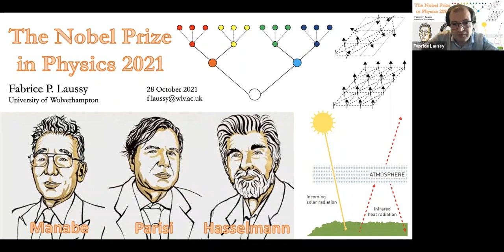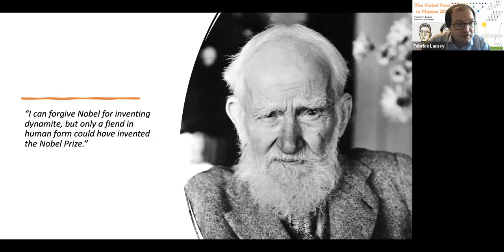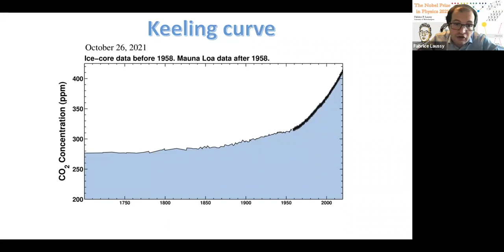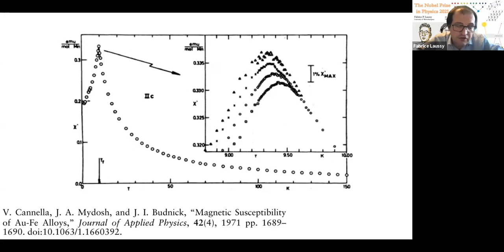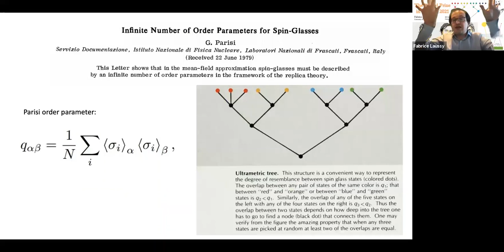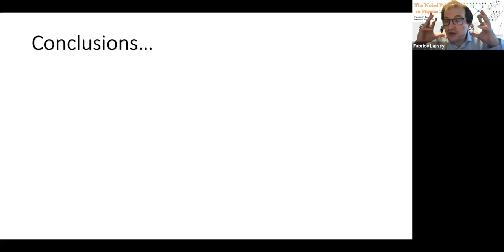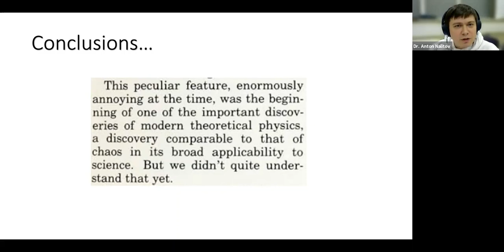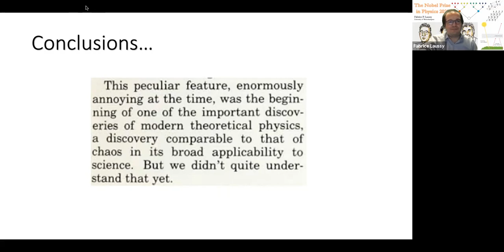The Nobel prize in Physics - a talk by Prof Fabrice Laussy, hosted by IOP West Midlands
The Nobel Prize in Physics
A talk by Professor Fabrice Laussy, University of Wolverhampton
Organised by IOP West Midlands, Wolverhampton Centre

The Nobel Prize is synonymous with the most prestigious award that can be bestowed upon the human's endeavours to serve and advance humanity, from Peace to Literature and passing by the most fundamental of all Sciences: Physics. At such, it is one of the most highly regarded events in the Year, pointing at the latest directions in which the human's genius has been doing wonders. It is also a treasure trove of anecdotes, injustices, curiosities and mistakes that make the delight of everybody interested in what's buzzing in the highest intellectual circles, something between gossips and the History of Science. In this Lecture, Prof. Laussy will give his traditional Nobel Lecture where, along with the most crunchy bits of this socio-scientific celebration, he presents in layman's terms the Science honoured on this Year (recipients unknown at the time of writing but not at the time of Lecturing).